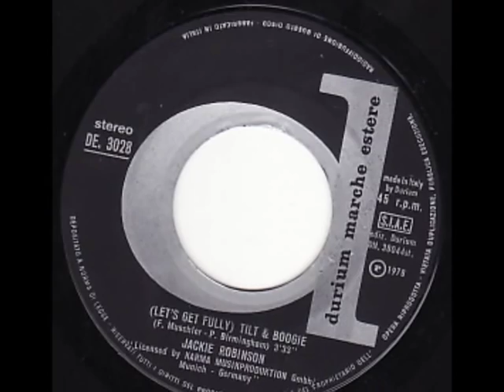Jackie Robinson - (Let's Get Fully) Tilt & Boogie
Jackie Robinson recorded under various names: Gitta Walther, Simone, Jackie Robinson & Gitta MacKay